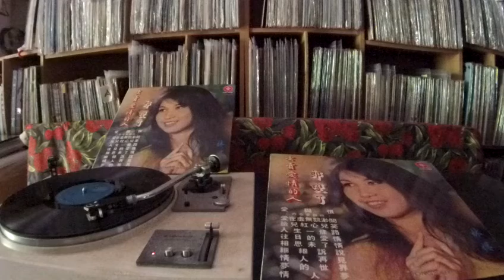林櫻 Lin Ying -- a2 愛與恨